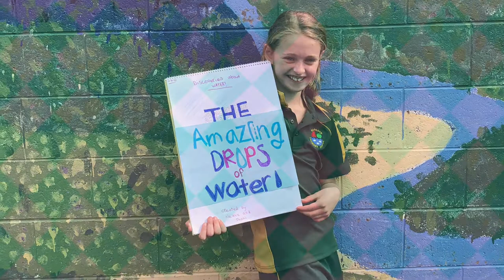Drops of Water - MyState Student Film Festival 2022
This film was made by Grade 4/5 students from Margate Primary School for the 2022 MyState Student Film Festival in the Primary (Year 3 – Year 6) category.